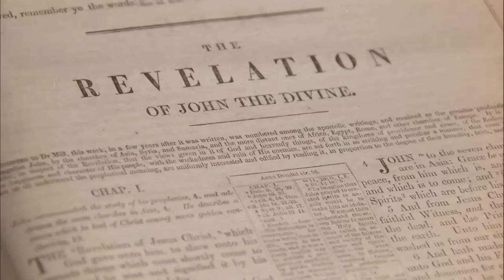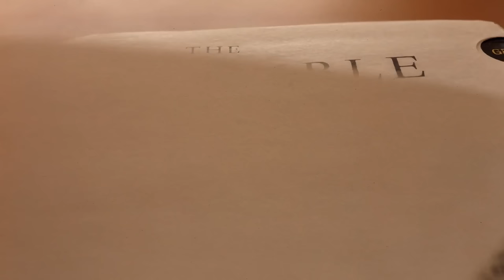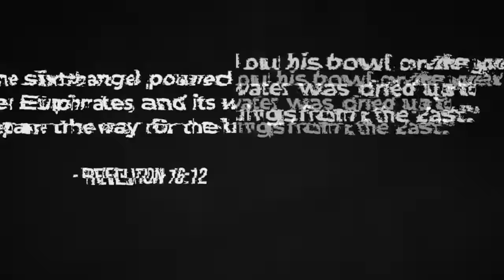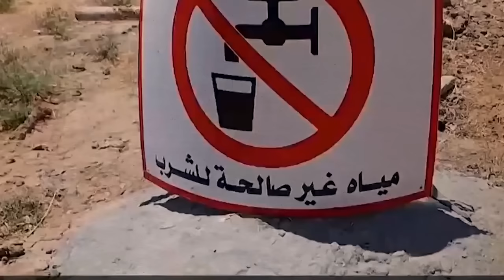3 MINUTES AGO: Cave Under Euphrates River Was Just Sealed Up Because They Found This...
One of the world's oldest and most significant rivers is the Euphrates. At this river, a lot of history was created. The river's basin is shared by five countries and an estimated 23 million people, with Iraq, Syria, and Turkey occupying the river's rim. However, the river is not in excellent form; scientists are shocked at how quickly it is receding. There is more at stake than the river's diminishing flow, according to the predictions linked with the Euphrates' drying up in the world's major religions.